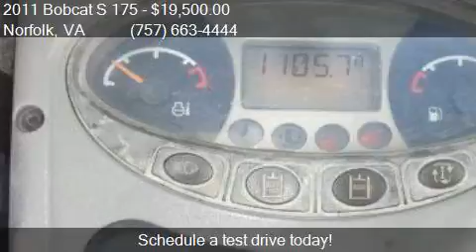2011 Bobcat S 175 Skid steer for sale in Norfolk, VA 23502 a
This 2011 Bobcat S 175 Skid steer is for sale in Norfolk, VA 23502 at Ironworks Trading Corporation.

Engine:
Transmission:
Mileage: -1
Contact Ironworks Trading Corporation 1160 HARMONY RD Norfolk, VA 23502 to test drive this 2011 Bobcat S 175 Skid steer today.